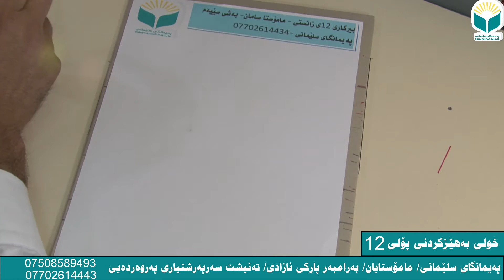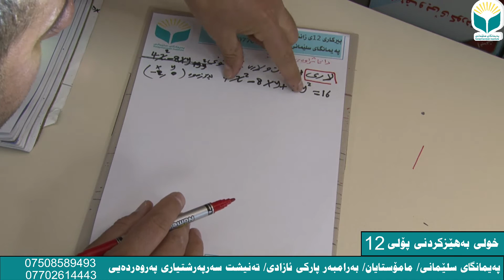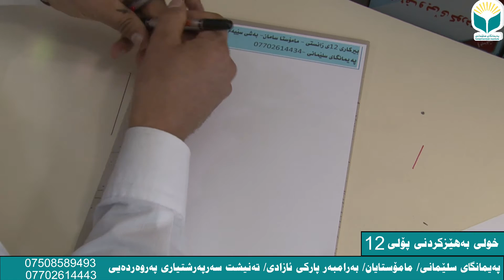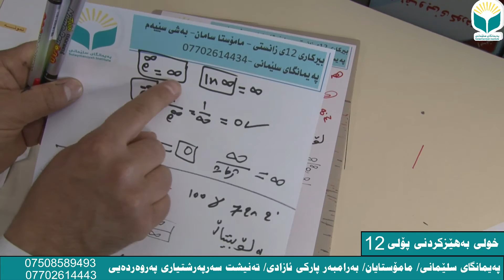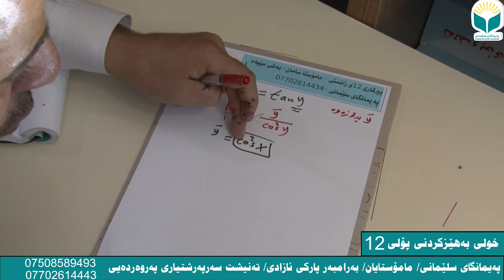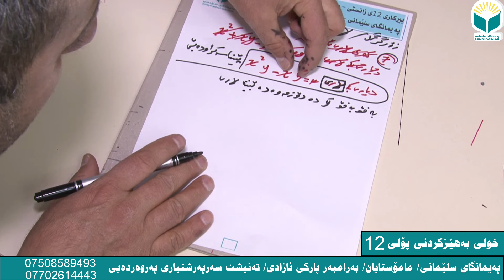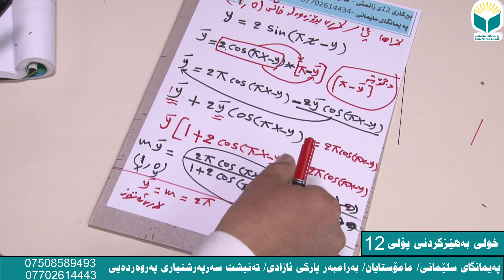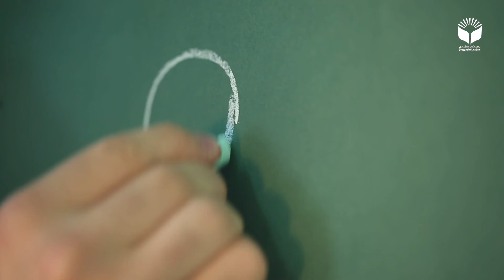بیركاری(12)زانستی-(بەشی سێ-وانەی3-3)/ڤیدۆی یەکەم- ئامانج- مامۆستا سامان عبدالرحمن.پەیمانگای سلێمانی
پەیمانگای سلێمانی/مامۆستایان-بەرامبەرپارکی ئازادی-تەنیشت سەرپەرشتیاری پەروەردەیی